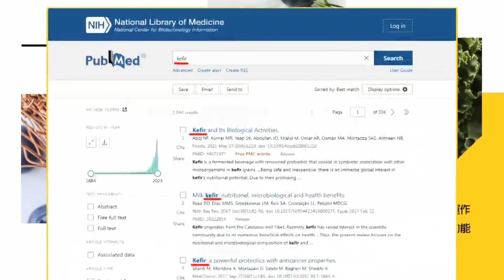【盧秀芳辣晚報】越南女首富詐3900億罕見重判死! 「當局算盤」曝光｜侵吞了3%GDP 越南女首富死刑｜郭正亮.栗正傑.介文汲深度剖析?@中天新聞CtiNews 精華版